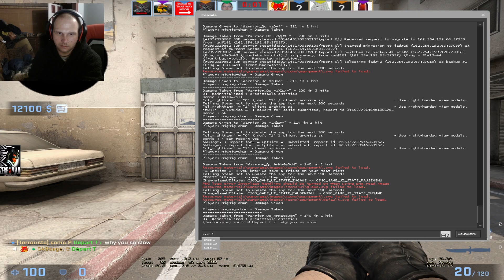Temps fort : FR_Qc_En cs go team warrior qc